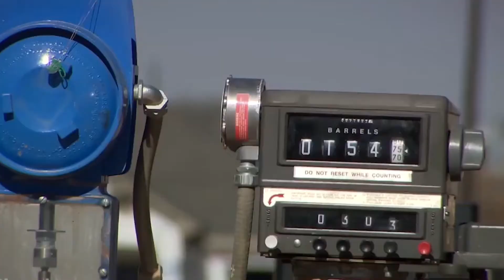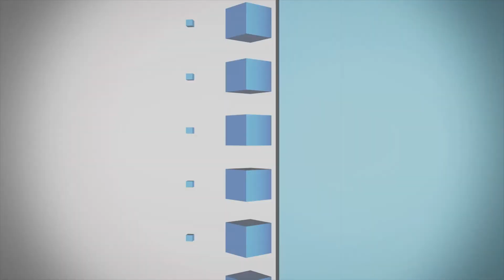IEN NOW: Massive Sinkholes Attributed to Oil Drilling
While still a pretty wild phenomenon, news reports of sinkholes spontaneously opening up to devour homes and create panic are not unheard of. That was not the case in 1980 when a couple of these massive geological freaks appeared near the tiny west Texas town of Wink. Even more curious than how they came to be, was that they continued to grow – now wider than two football fields.

Recently, a team of earth science professors from Southern Methodist University utilized a combination of satellite and radar imaging technology to not only identify the potential cause of the sinkholes, but provide a warning as to how bad things could get.

According to Zhong Lu and Jin-Woo Kim, the 4,000 square miles surrounding these sinkholes are showing ground movement that includes sinking and lifting of as much as 40” over the past 30 months.The duo recently published their findings in Scientific Reports.

The common trait shared throughout this region, which is often referred to as the West Texas Permian Basin, is a rich supply of oil. Scientists believe that decades of activity related to drilling for and recovering oil has made the region’s geologic structure, which is heavily comprised of water-soluble salt, limestone and sandstone, unstable.

In addition to drilling, the area has been exposed to a number of injection wells that utilize highly pressurized saltwater or carbon dioxide to help extract oil. These processes, along with freshwater leaks from abandoned wells are thought to be dissolving or weakening many of the underground rock formations.

According to Lu and Kim, this combination of factors could create additional sinkholes. This region has also experienced six small earthquakes since hydraulic fracturing began in 2015. It’s worth noting that thanks to new approaches like injection wells and fracking, the Permian Basin will produce a record 10.5 million barrels a day of oil this year.

The production from this area is credited with playing a key role in keeping gas prices down, helping to fuel dramatic increases in oil exports, and allowing the U.S. to create the largest oil reserve on the planet.